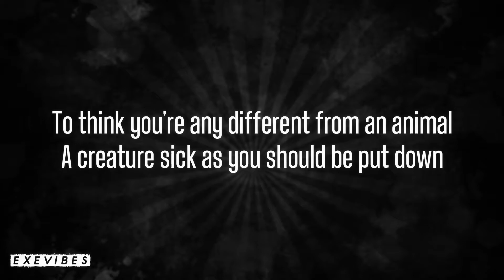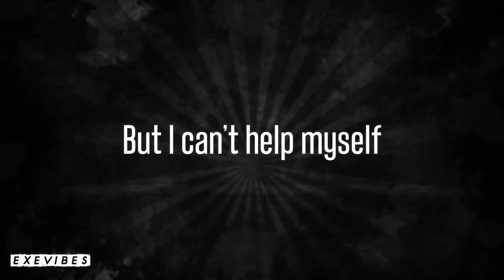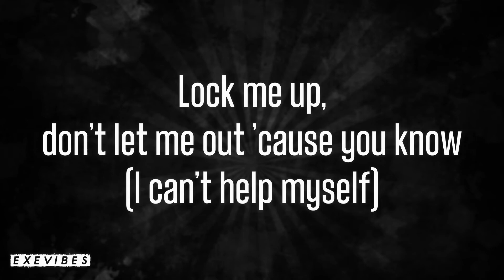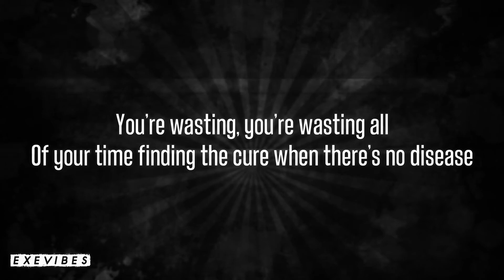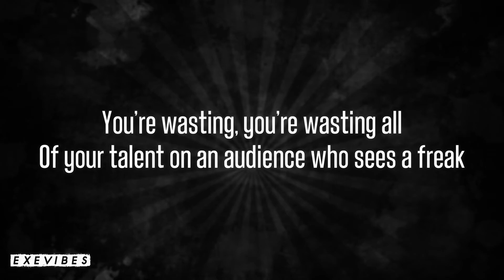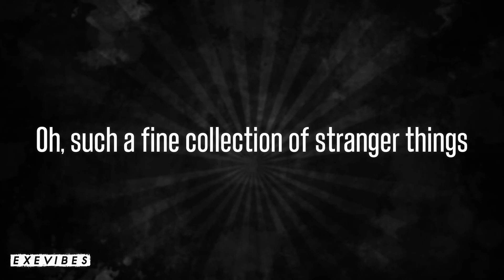Sub Urban - Freak ft. REI AMI (Lyrics)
ALL CREDIT VIDEO GOES TO SUB URBAN AND REI AMI.

I've been late on smoe songs. This is one of them, but I don't care.
I love this song and I hope you like the video!
()~ oOo ~()
Here are he lyrics:

Cerebrum jammed with thoughts most would consider odd

To think you're any different from an animal
A creature sick as you should be put down

Please don't hide
Their imperfections nature
Took two tries
To make the man in white
No, I don't mind
You are a beauty
Not temptation
You're my creation

Freak o' Friday night
Know I'm the main attraction
Basket acrobat
They wanna see some action
Tinkering with my design
Twist and tame my feral mind
Play with me 'til you've found another toy

Let me be your freak show, I could be your favorite monster
Lock me up, don't let me out 'cause you know (I can't help myself)

You're wasting, you're wasting all
Of your time finding the cure when there's no disease
Of your talent on an audience who sees a freak

()~ oOo ~()